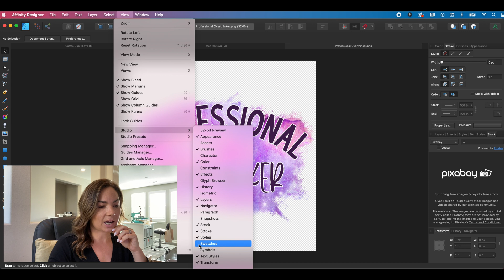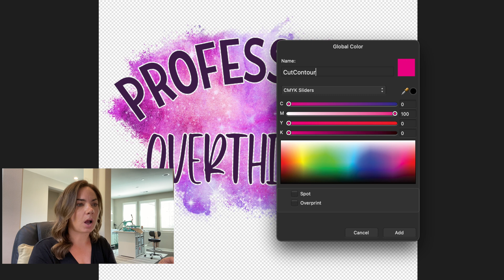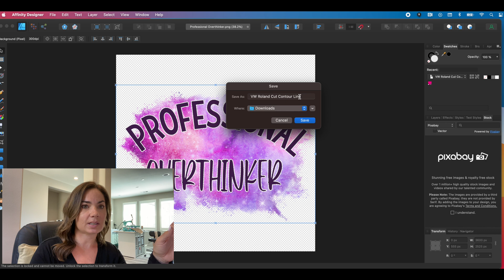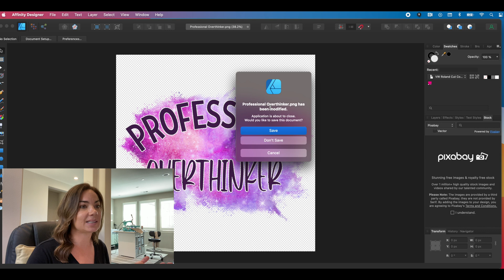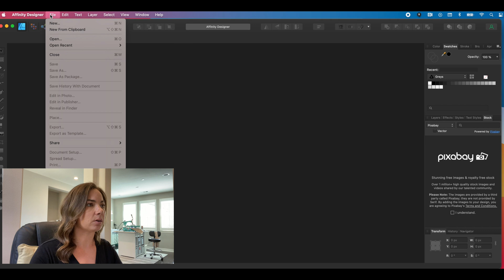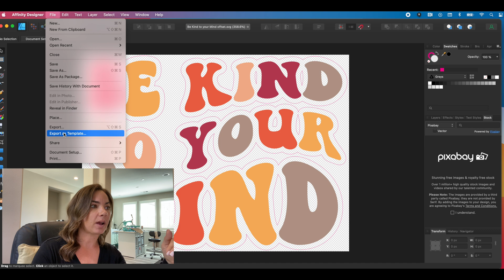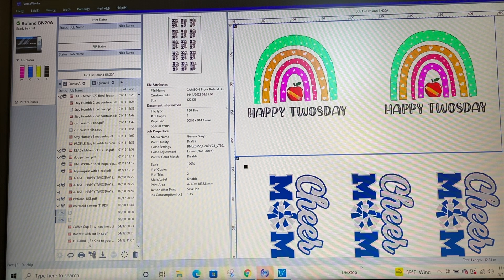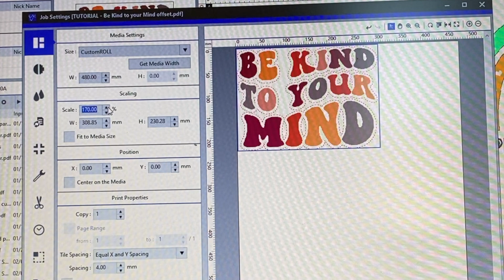How to Add Roland BN-20 Cut Contour Lines in Affinity Designer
Affinity Designer Roland BN-20 Cut Contour Lines Tutorial | Silhouette School Blog 😍 Learn how to add Versaworks Cut Contour lines in Affinity Designer SUPPLIES and MORE INFO and IMPORTANT LINKS!👇

This video covers how to add the Roland Versaworks cut contour color palette to Affinity Designer software and how to use the custom stroke color to create cut lines that Roland Veraworks will recognize.

Why I recommend Affinity Designer:
✅ MAC and PC compatible
✅ One time paid fee, not a subscription
✅ Easy to use
✅ Fast to set up
✅ Can Import and Export a lot of different file types including PDF, SVG, PNG

Affinity Designer can open a lot of different file types but I recommend using the SVG file when it's available when creating cut contour lines in Affinity Designer for Roland Versaworks.

🤗 You can find a more FREE tutorials on how to use Roland BN-20 and BN20A here on Silhouette School Blog

00:00 Intro - How to Use Affinity Designer to Create Contour Cut Lines for Roland Versaworks
00:14 Affinity Designer vs Adobe Illustrator
1:02 Where to Get Affinity Designer Software Download
1:26 How to Open a File in Affinity Designer
1:43 How to Add Roland Versaworks Contour Color Swatch to Affinity Designer
2:42 How to Name a Color Swatch in Affinity Designer
3:24 Saving the Roland Versaworks Contour Cut Color Swatch in Affinity Designer
5:35 How to Add Contour Cut Lines for Roland Versaworks in Affinity
7:42 How to Export a PDF from Affinity Designer with Contour Cut Lines
8:47 Opening a PDF with Contour Cut Lines in Roland Versaworks